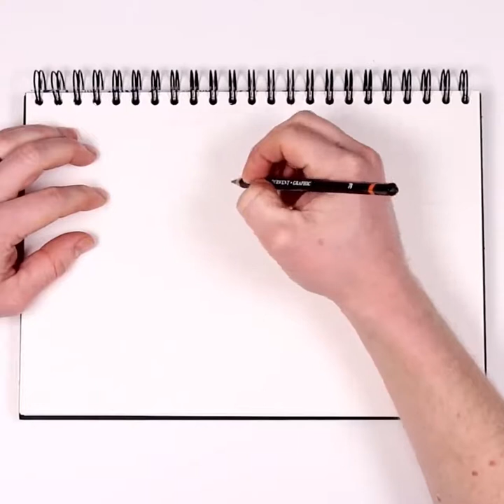Satisfying Art Video - How to Draw - Which is Real Illusion Art